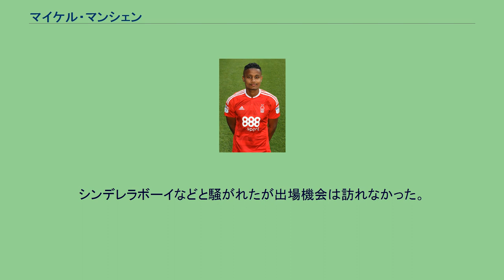マイケル・マンシェン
バートン・アルビオンFCの選手
マイケル・イアン・マンシェン（Michael Ian Mancienne, 1988年1月8日 - ）は、イングランド・ロンドン出身のサッカー選手。
バートン・アルビオンFC所属。
ポジションはディフェンダー。
セーシェルにルーツを持つ。
9歳からチェルシーFCのアカデミーに所属。
2006年にプロ契約を締結し、最初の2シーズン半はクイーンズ・パーク・レンジャーズFCとウルヴァーハンプトン・ワンダラーズFCにレンタルされ経験を積んだ。
レンタル復帰後の2009年2月14日、FAカップのワトフォードFC戦でトップチームデビューを果たした。
2009-10シーズンには、守備的MFのポジションで出場し、クロード・マケレレを彷彿とさせるプレーを披露するなど新たな仕事場を得た。
2011年6月1日にハンブルガーSVへ完全移籍した。
2014年7月16日、U-21イングランド代表で指導を受けたスチュアート・ピアース率いるノッティンガム・フォレストFCに加入。
2018年8月3日、アメリカ・メジャーリーグサッカーのニューイングランド・レボリューションに移籍。
2021年2月9日、バートン・アルビオンFCにシーズン終了までの契約で移籍した。
U-21では中心選手として活躍。
2008-09シーズンにはレンタル移籍していたウルヴァーハンプトン・ワンダラーズFCでの活躍がファビオ・カペッロに評価され、2008年11月15日のドイツ代表戦でイングランド代表にサプライズ招集された。
シンデレラボーイなどと騒がれたが出場機会は訪れなかった。